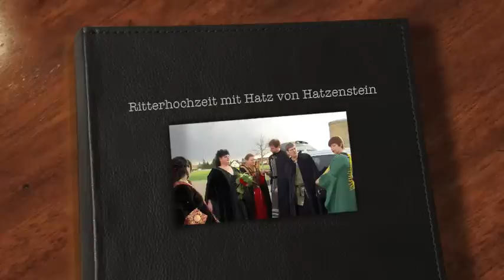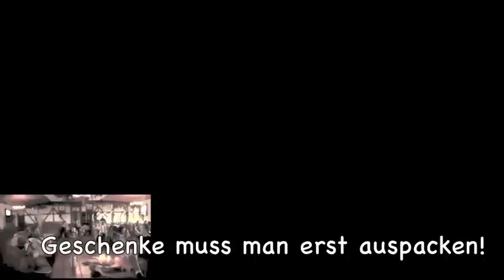Ritterhochzeit mit Hatz von Hatzenstein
8 Minuten Ritterhochzeit mit dem Minnesänger Hatz von Hatzenstein am 1. April 2010 in Babenhausen (zwischen Aschaffenburg und Darmstadt).
Sandra und Andre waren wirklich ein schönes mittelalterlich gewandetes Brautpaar und alle ihre lieben Freunde kamen ebenfalls, stilgerecht in Gewandung.
Hatz von Hatzenstein sang u. a. Lieder zum Zuhören, Mitsingen und zum fast-Totlachen, er zauberte (zusammen mit den Kindern der Gäste) und fällte "Gottesurteile - ein unvergessliches Erlebnis für das Brautpaar und alle Gäste, denen wir hiermit eine kleine lebendige Erinnerung geben. Am Schluss trat Hatz dann auch noch mit blonder Perücke als "Super-Moppel" auf.
Sie können den lustigen Hatz für Ihre Ritterhochzeit / für Ihre Feier buchen.